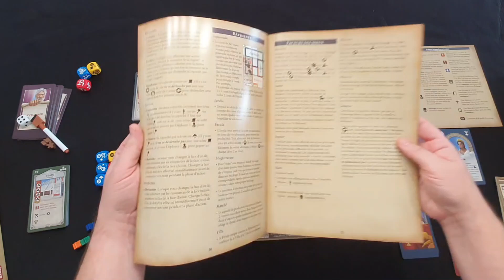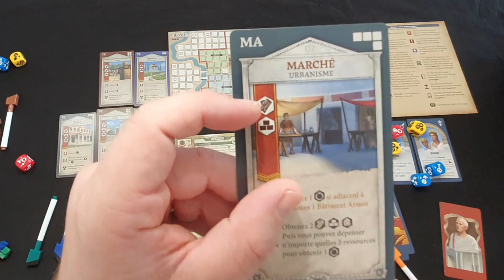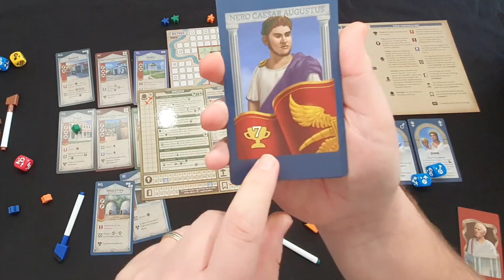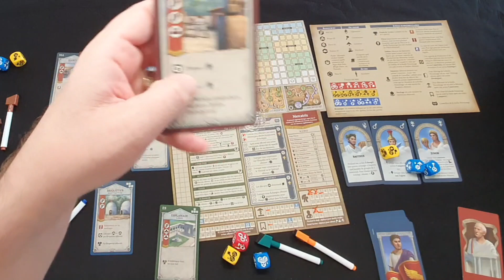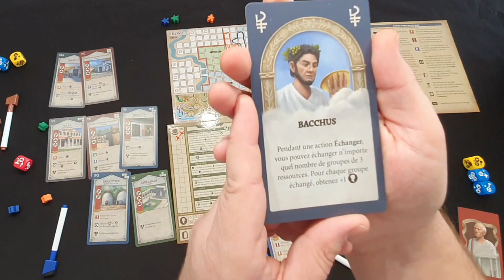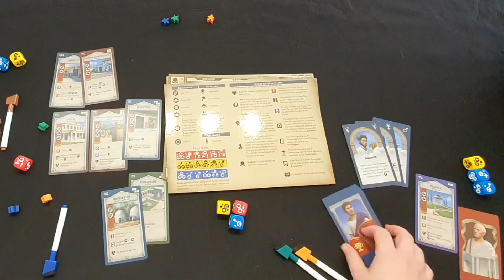[Roll & Write ] Rome and Roll - La règle du jeu - Super Meeple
Un Roll & Write asymétrique dans la Rome antique
Nous sommes en 64 ap. J.-C., durant les jours qui suivirent le grand incendie de Rome. Il faut maintenant tout reconstruire ! 1 à 4 joueurs vont s’affronter en lançant des dés, en dessinant et en conquérant afin de rendre à cette grande ville sa gloire d’antan !

Rome & Roll est un jeu stratégique de type “roll & write” dans lequel vous incarnez un personnage influent, du négociant au chef militaire en passant par le haut fonctionnaire. Tous asymétriques, ces personnages offrent de nombreuses possibilités de stratégies pour prendre l’avantage sur vos adversaires.

en passant par le lien partenaire ci dessous , vous participez aux contenus de la chaine.